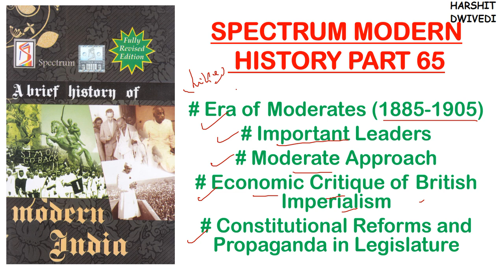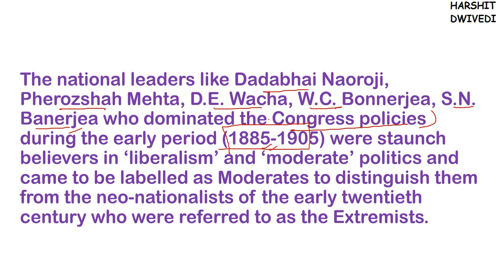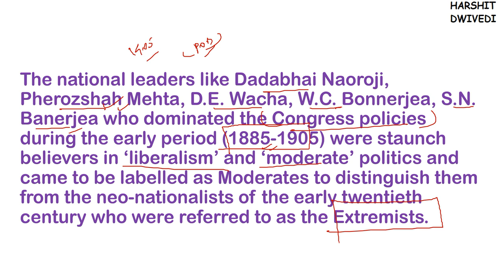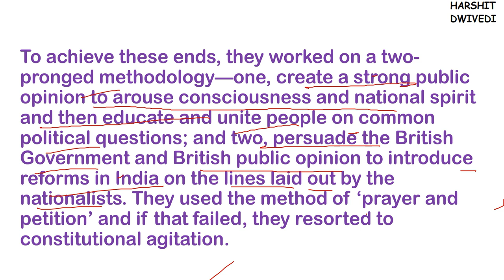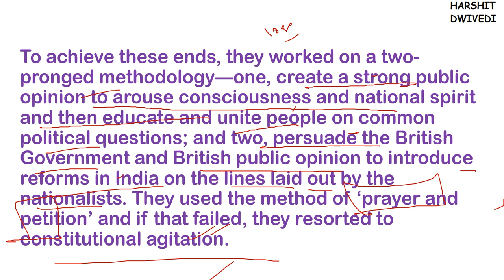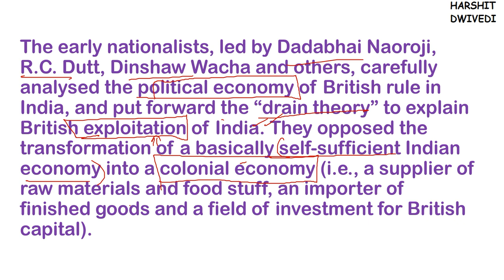(V65)(Moderates in Indian National Congress 1885-1905, Economic Drain Theory)Spectrum Modern History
UNIT 5 -  The Struggle Struggle Begins
Chapter 11 - Indian National Congress: Foundation and the Moderate Phase

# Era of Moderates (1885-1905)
# Important Leaders
# Moderate Approach
# Economic Critique of British Imperialism
# Constitutional Reforms and Propaganda in Legislature